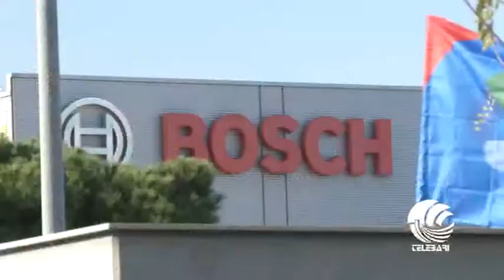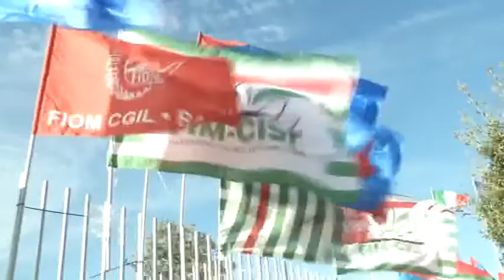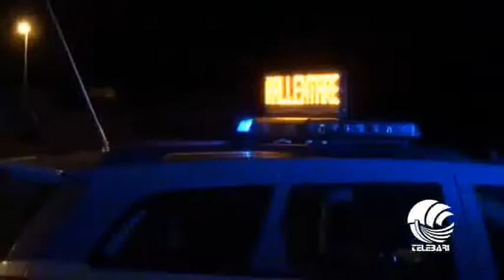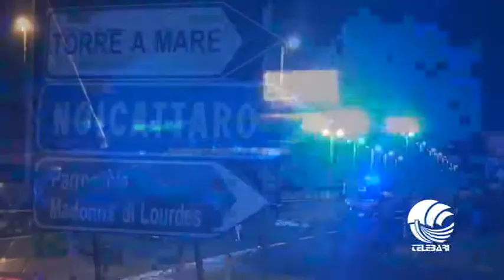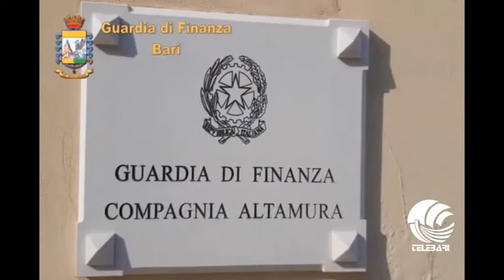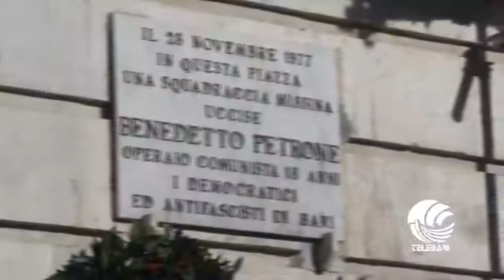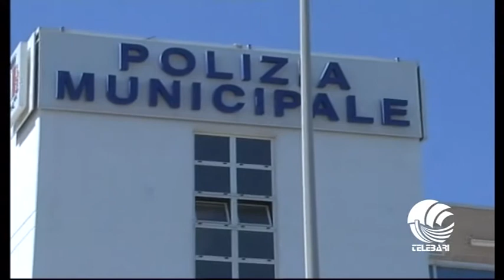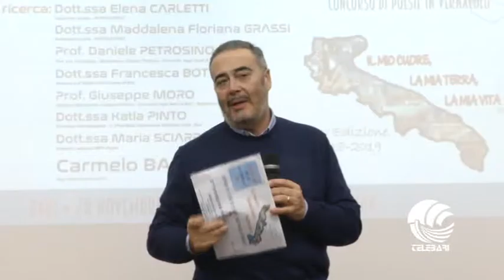TG Telebari mattina 28 11 19